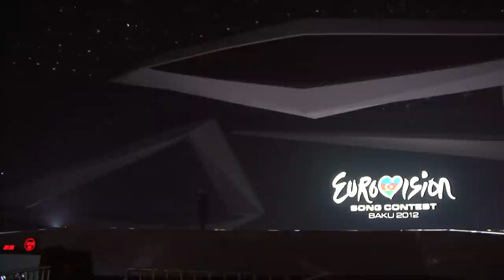Rona Nishliu - Suus (Albania) First rehearsal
Here are impressions of the first rehearsal of Rona Nishliu from Albania.